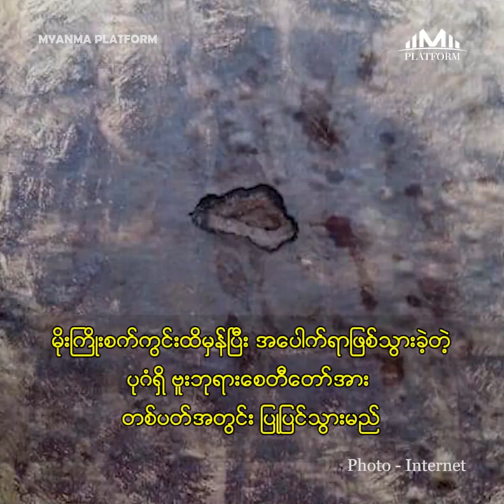ဇွန်လ၇ရက်နေ့အတွက် တစ်နေ့တာ ပြည်တွင်း၊ ပြည်ပသတင်းများ စုစည်းမှု။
ဇွန်လ(၇)ရက်နေ့အတွက် တစ်နေ့တာ ပြည်တွင်း၊ ပြည်ပသတင်းများ စုစည်းမှု။

၁။   ရွှေနဲ့ဒေါ်လာတွေ ယူခဲ့တယ်ဆိုတဲ့ အတိုင်ပင်ခံ ဒေါ်အောင်ဆန်းစုကြည်ရဲ့အမှု အထူးအယူခံ တရားလွှတ်တော်ချုပ်လက်ခံကြားနာမည်

၂။   မိုးကြိုးစက်ကွင်းထိမှန်ပြီး အပေါက်ရာဖြစ်သွားခဲ့တဲ့ ပုဂံရှိ ဗူးဘုရားစေတီတော်အား တစ်ပတ်အတွင်း ပြုပြင်သွားမည်

၃။   မိုခါ မုန်တိုင်းဒဏ်ခံရတဲ့ မြန်မာနဲ့ ဘင်္ဂလားဒေ့ရှ်အတွက် ကန်ဒေါ်လာ(၂)သန်း ဂျပန်အစိုးရက တိုးမြှင့်ပေးမယ်

၄။   တရုတ်နဲ့တင်းမာမှုတွေ ဖြေလျှော့ဖို့ အမေရိကန်နိုင်ငံခြားရေးဝန်ကြီးရဲ့ ဘေဂျင်းခရီးစဉ် ပြန်လည်စတင်နိုင်

၅။   အမေရိကန်၊ ဗာဂျီးနီယားပြည်နယ်က ဘွဲ့နှင်းသဘင်အခမ်းအနားအတွင်း သေနတ်ပစ် ခတ်မှုဖြစ်ပွားပြီး လူ(၂)ဦးသေဆုံးကာ အများအပြားဒဏ်ရာရ